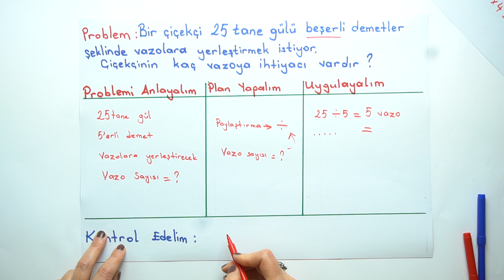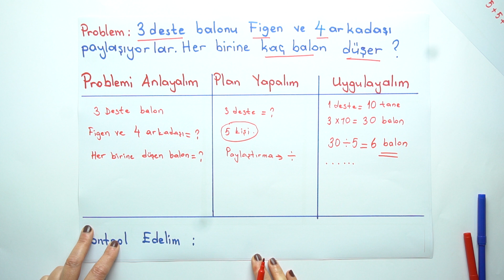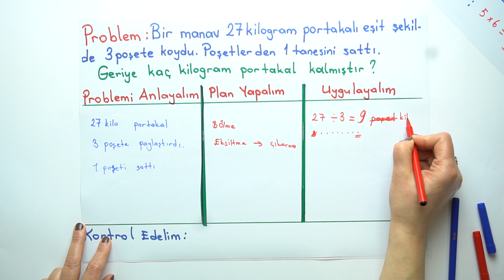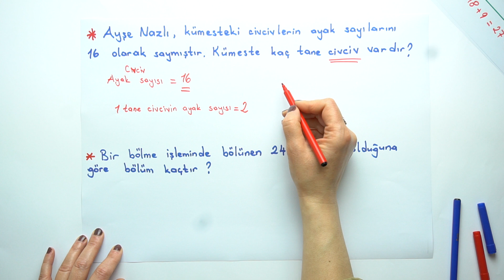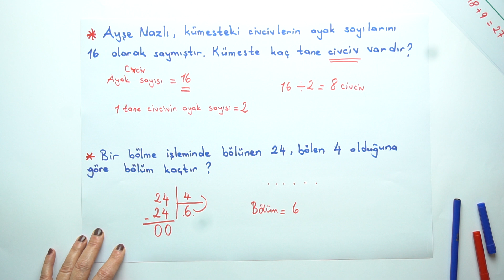2019-2020 2. Sınıf Matematik M2001 - Bölme 2 | Anlatan Melek Akdeniz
GO İlkokul 2. Sınıf Matematik M2001 - Bölme 2
1-KÖK (Konu Öğrenme Kılavuzu)
Anlatan: Melek Akdeniz